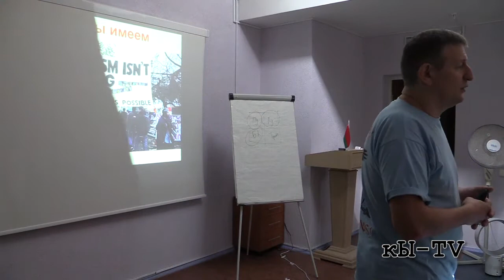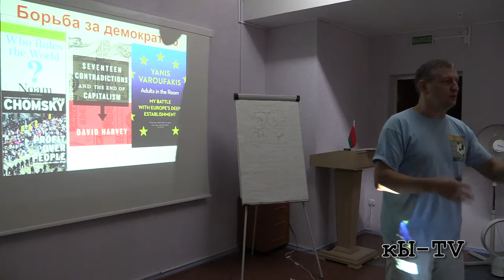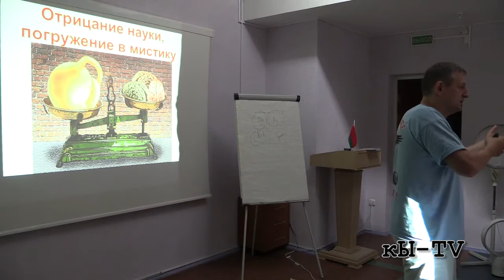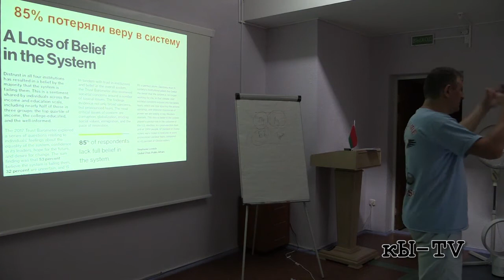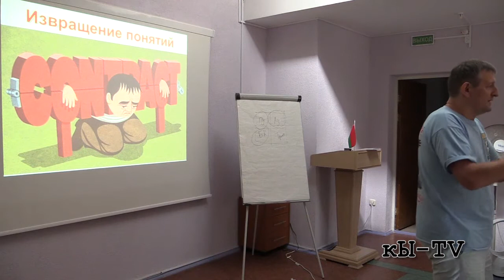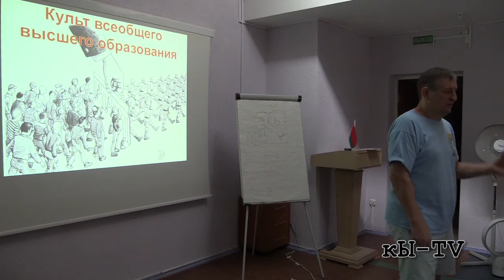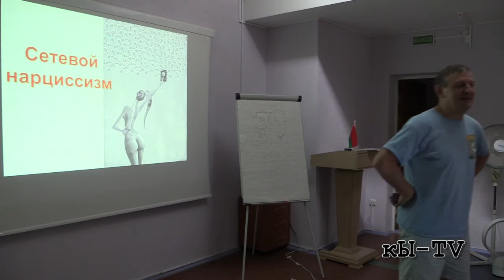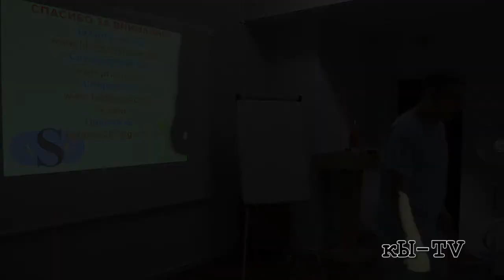Ярослав Романчук - Контуры и направление современного транзита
Доклад Ярослава Романчука «Контуры и направление современного транзита». Ярослав Романчук, руководитель Научно-исследовательского центра Мизеса

Старая и новая нормальность: государство, бизнес, общество, наука «экономика»;
кризис доверия;
Генри Торо (Henry David Thoreau) и современные формы эскейпизма. Пришло ли время Джона Галта?
Состояние борьбы идей/институтов/авторитетов/Левиафанов;
Кто и зачем создал эпоху пост-правды?
Почему такой сильной и эффективной оказалась пропаганда Кремля (официального Минска) по формированию общественного мнения? Можно ли говорить об очередном предательстве интеллектуалов?
Чем закончился транзит постсоветского пространства? Какая система создана в Беларуси (России, Украине)?
Во что трансформировался хомо советикус?
Как либерализм оказался без вины виноватым?
Варианты катарсиса мировой финансовой системы: дефолты, инфляция, денежная реформа, появление новых денег, международных институтов?
Фобии, скрепы фейки и мифы, которые позволили распорядителям чужого (политикам и чиновникам) «оседлать» волну перемен в 1990-ые и в 2010-ые. Какова их динамика?

video by
Vladimir Baranich